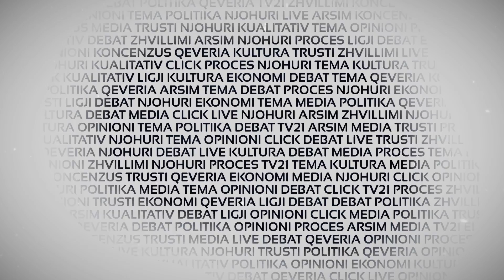(PROMO) CLICK PLUS 14.02.2017